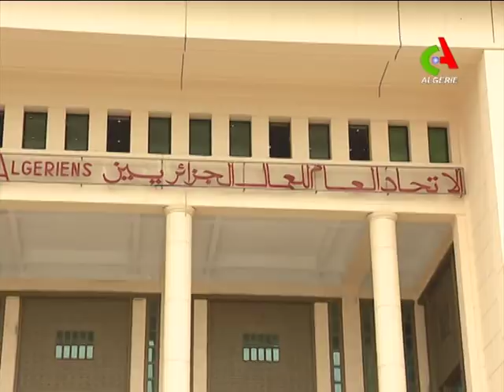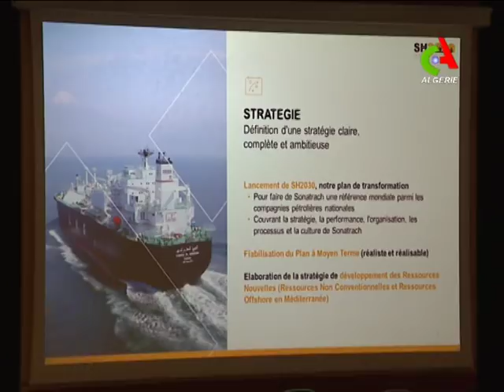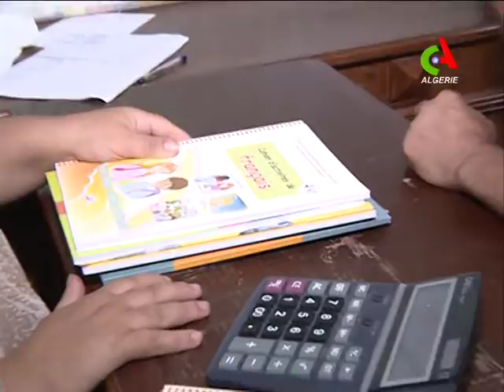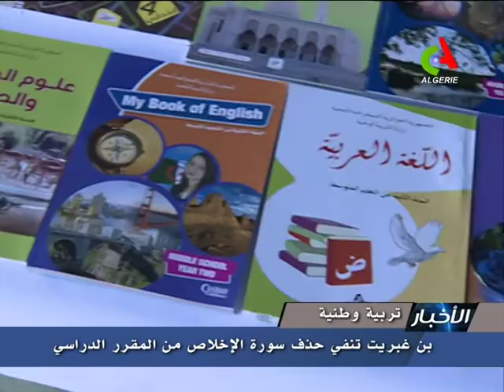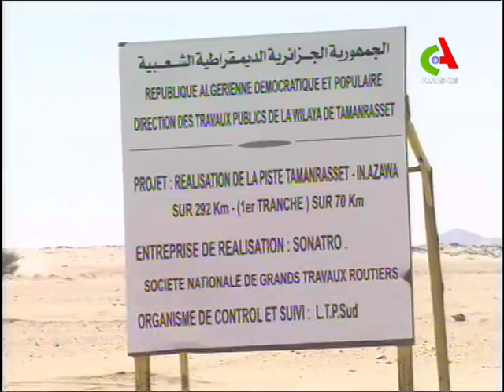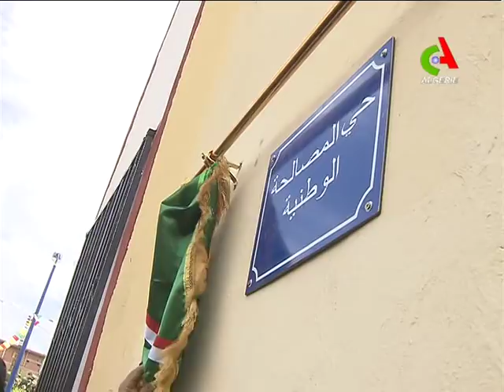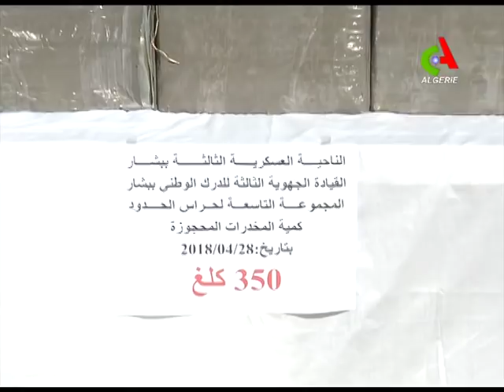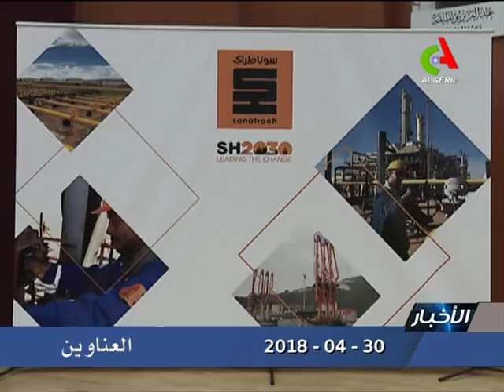JT20H 30 04 2018